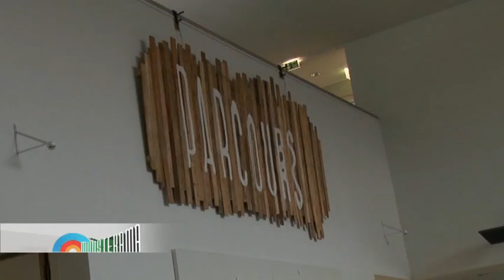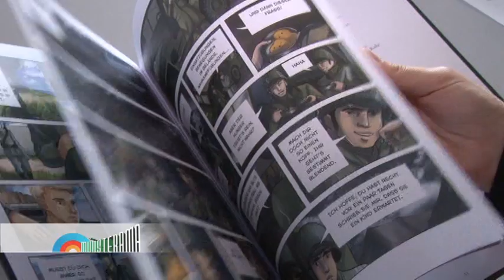Münsterama - Zucchini Sistaz & Parcours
Die Zucchini Sistaz stellen sich vor & Parcours auf dem Leonardo Campus